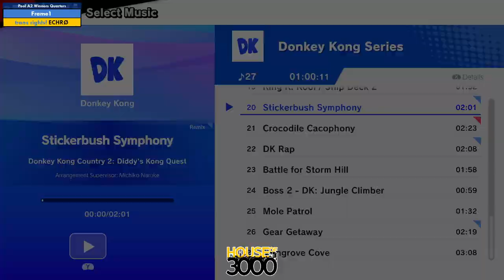Xeno324 Pool A2 Winners Quarters Frame1 vs ECHRØ